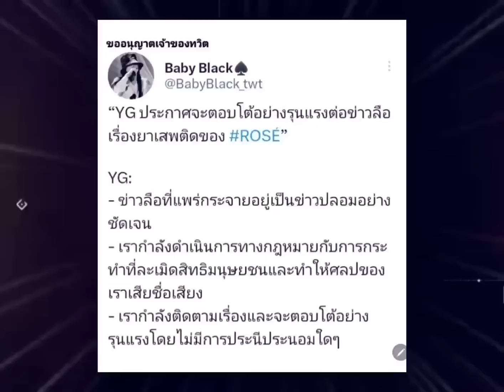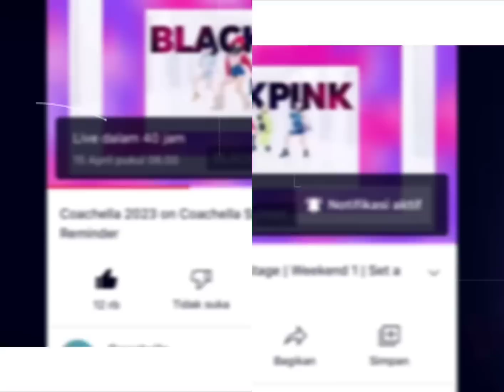YG ออกมาประกาศตอบโต้ข่าวลือที่ทำให้โรเซ่เสียหาย , เกาหลีตื่นเต้น บุหงาลลิษา ลิซ่าทำอะไรก็เป็นข่าว